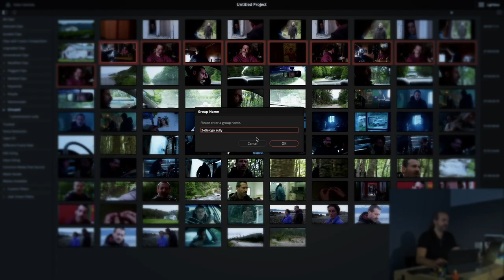Nodal 2x1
Aprovechá esta promo para acceder al curso de nodal avanzado en Resolve junto a algún colega, dos al precio de uno!